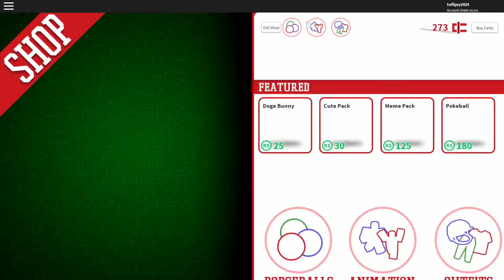roblox dodge ball gamemplay